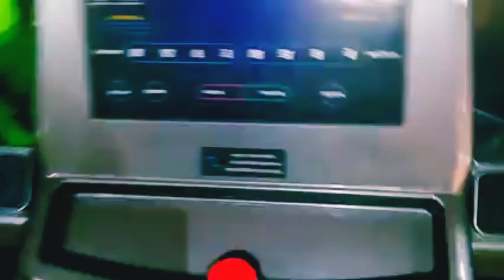كن دائماً الاصدار الاول من نفسك ، و لا تكن الاصدار الثاني من احد آخر 💪🔥⏱️⏳